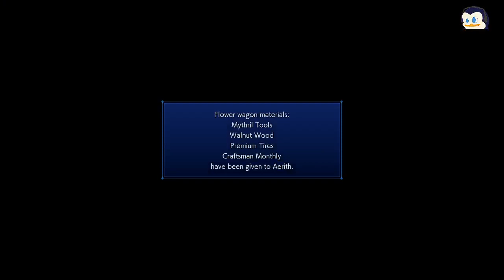Final Fantasy VII: Crisis Core Reunion - Part 5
Final Fantasy VII: Crisis Core Reunion
Midgar full of flowers. Wallet full of money.